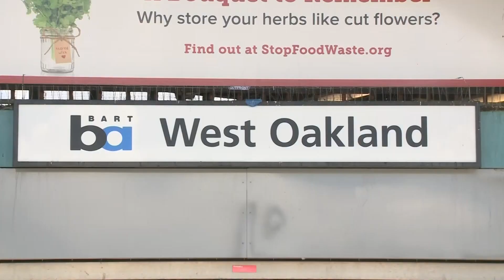Teen Arrested in Fatal West Oakland BART Parking Lot Shooting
BART police arrested a 16-year-old boy Friday afternoon for murdering a 17-year-old girl outside the West Oakland BART station. Devin Fehely reports. (3-29-19)